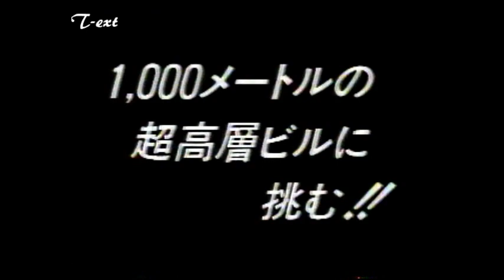1994年 金曜ロードショー ルパン三世 劇場用新作予告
山田康雄さんによる新作の予告です。
この時点でタイトルは明らかにしていませんが、
『くたばれ！ノストラダムス』ですね。
ですが山田氏は翌年に死去、栗田貫一さんの吹き替えで公開となります。
もの思いにふけりたくなる予告編です。